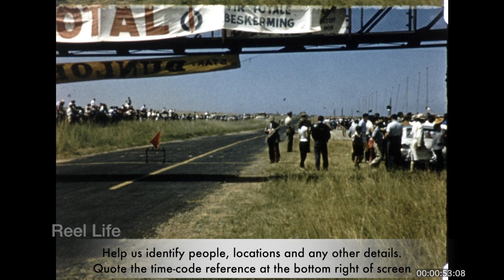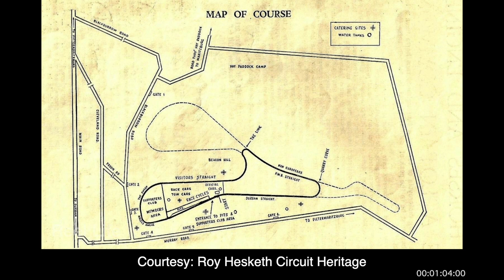1957, Mystery reel! Solved - Grand Central Circuit (ZAF), bike/sports cars, Pretoria, South Africa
1957, Mystery reel! Solved - Grand Central Circuit (ZAF), bike/sports cars, Pretoria, South Africa

 and a beautiful MB 300SL roadster

Mystery solved, not Hesketh
***Grand Central Circuit (ZAF). SA***

3 min 07 secs, 16mm 2k digital scan
Kodachrome

80+ hours original programming. Reel Life, PTOCS & CanadaMotorSports

episode 964